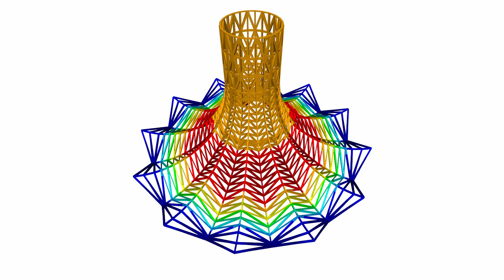[DE] CP 001227 | Knies Magician's Hat in Rapperswil, Switzerland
The Knies Magic Hat is the 2021 highlight of the reopened "Knies Children's Zoo" in Rapperswil on Lake Zurich, Switzerland. The impressive shell structure was built using timber elements and rises to a height of 85 ft.